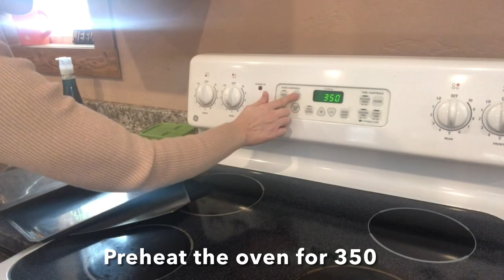Chocolate peanut butter cookies, Chili Soup, And lots of Family Fun.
Chocolate peanut butter cookies, a pot of Chili Soup and lots of family fun.

Chocolate Chip Peanut Butter Cookies😋

1&1/2 Cup Butter or Shortening
4 Eggs
2 Cups Brown Sugar
2 Cups White Sugar
1&1/3 Cups Peanut Butter
1 tsp. Salt
5&1/2 Cups Flour
8 tsp.Baking Powder
1 tsp. Soda
2 tsp. Vanilla
Add Chocolate Chips after all the other ingredients have been mixed. Add however many chocolate chips you like.

Cream together butter, eggs, sugars, peanut butter, and salt. Add remaining ingredients. Add Chocolate Chips Last. Bake at 350. Theses Cookies are not soft they are Hard. But very Good